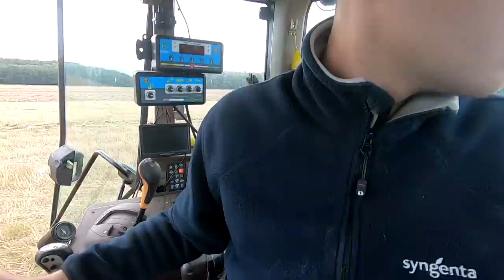Odwiedziny Jockerfarma - Jeździmy jelonkiem - Talerzowanie